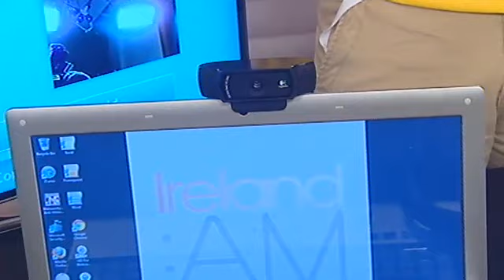Best Skype enabled gadgets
Our gadget man Colin Baker takes us through his pick of the best skype enabled gadgets to help you stay in touch with friends and family.